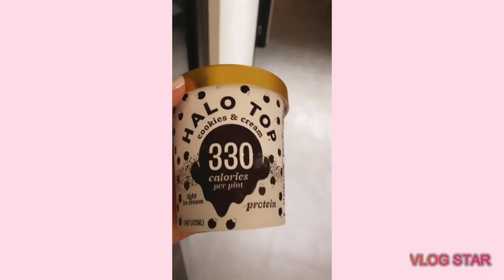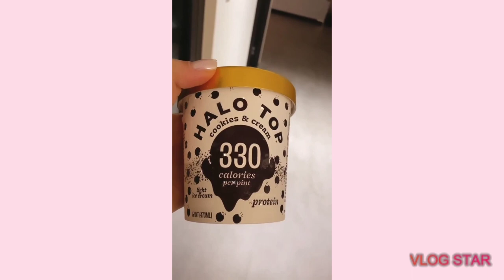Ximena Duque y hoy voy a pecar con estas delicias de galletas 🍪🍨 - Disfrutando con sus hijos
Ximena Duque nos comparte unas deliciosas galletas y nos cuenta que hoy pecara con estas delicias de galletas y lo mejor estar a lado de sus hijos disfrutando